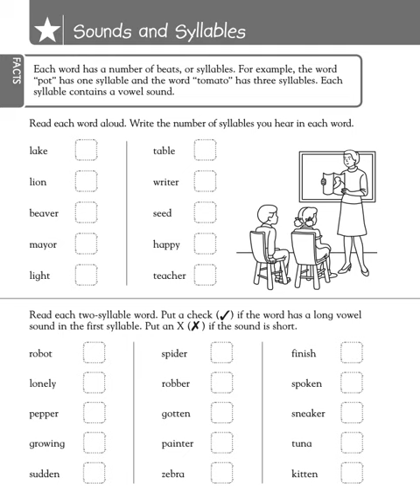🐼預告片：綜合練習（2）....🐔🐔🐔🐔🐔 按👍 ➕“訂閱”接收最新免費教育資源 🦓🦓🦓